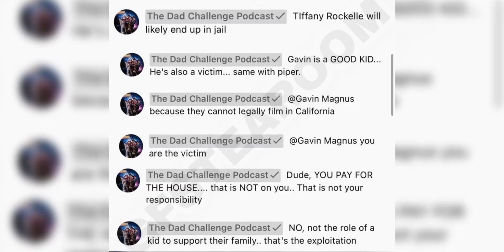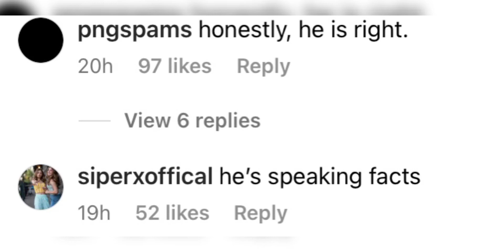The Dad challenge podcast said this on Gavins live!!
Lasted video:

Gavin explains the reason why he unfollowed lev!!